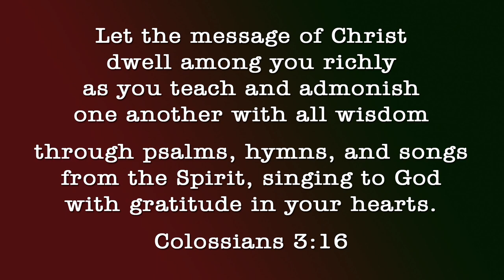Let the Message of Christ (Colossians 3:16) - a Bible memory verse song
Let the Message of Christ (Colossians 3:16 NIV)

             C                   Am
Let the message of Christ
              F                G
dwell among you richly
             C                    Am
as you teach and admonish
            F                       G
one another with all wisdom

C               Am                              F
   through psalms, hymns, and songs
                G
from the Spirit,
C     Am         F
   singing to God
                 G                    C         Am
with gratitude in your hearts.

F                     G  [ C Am  F  G]
   Colossians 3:16

Tempo=95